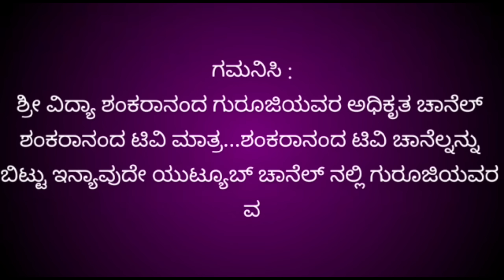ಮೀನ ರಾಶಿ ಆಗಸ್ಟ್ 2023 ಮಾಸ ಭವಿಷ್ಯ| Meena rashi August 2023| Meena Rashi Bhavishya August 2023 Kannada